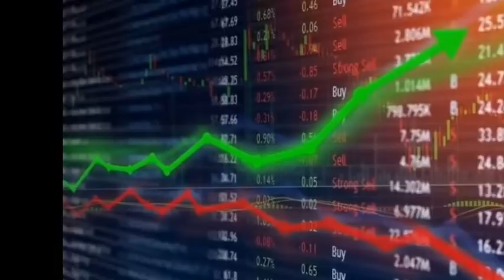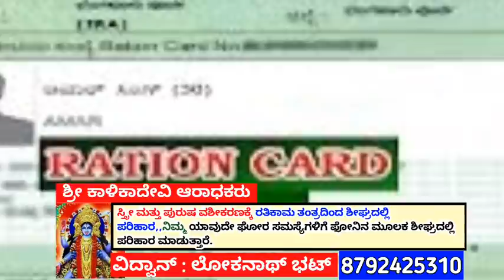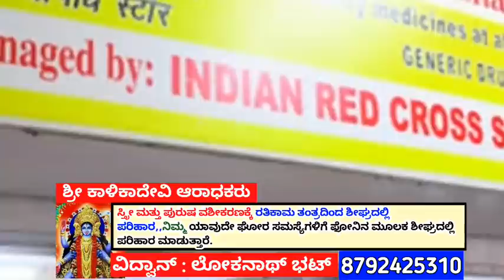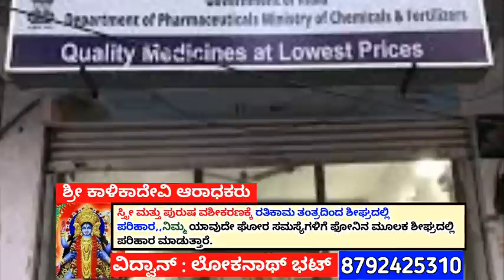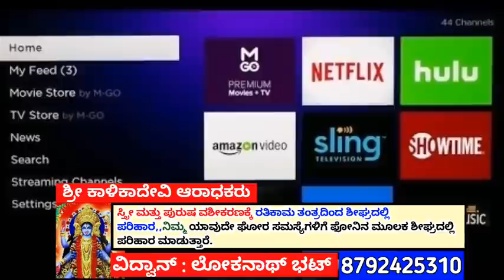ಇಂದು 20 ನವೆಂಬರ್ : ಮೋದಿ ದೀಪಾವಳಿ ಬಂಪರ್ ಕೊಡುಗೆ | BPL ಕಾರ್ಡ್ 10,000 ಸಾವಿರ, ಉಚಿತ ಮನೆ ಯೋಜನೆ, ಉದ್ಯೋಗ. ನೋಡಿ